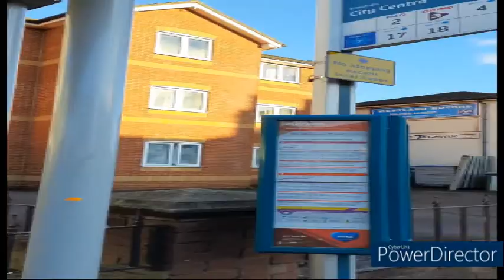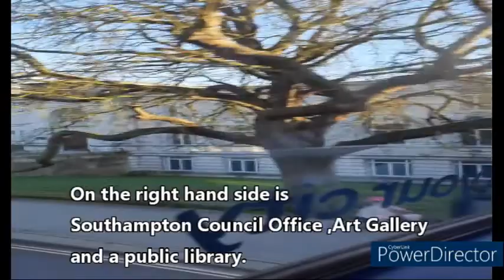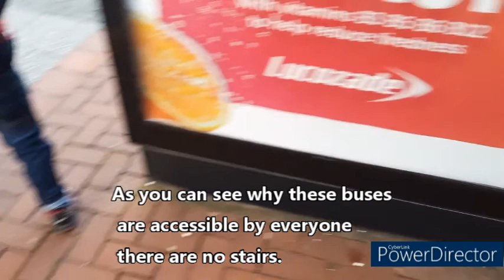Double-Decker Bus Journey Southampton|UK ki bus kaisi hai?|Accessible for wheelchairs|BlueStar Buses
In this video I went to a Southamptonbusride to know how it feels to ride on UKroads.
Buses here are accessiblefordisabled.